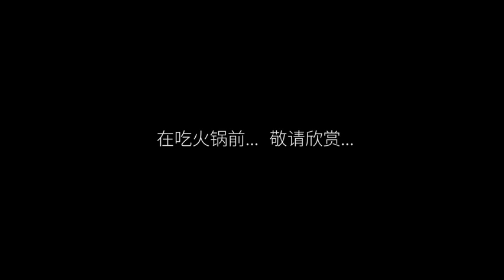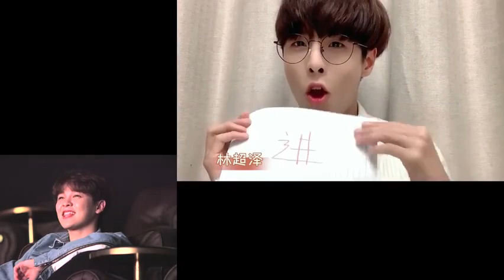尤长靖《尤点意思》You Zhang Jing 《Interesting You》190928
想知道生日当天发生了什么吗？
你兜独家花絮来啦。@尤长靖
P.S.感谢一放学就过来给长靖哥哥庆生的阿拉蕾小朋友[给你小心心]
Cr：尤长靖studio
Youtube搬运：恩